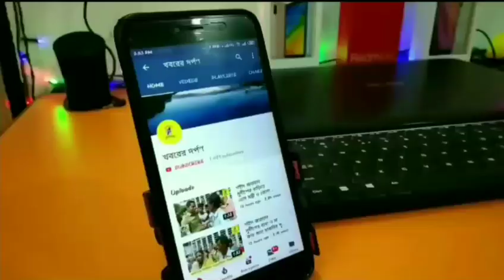শান্তিপুর থানার অন্তর্গত বাহাদুরপুর পলাশগাছি ফরেস্টে রাতের অন্ধকারে অবৈধ গাছ কাটা চলছে বলে অভিযোগ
নদীয়া জেলার-শান্তিপুর ব্লকের অন্তর্গত বাহাদুরপুর ফরেস্ট জেলার মধ্যে অন্যতম। প্রায় 1800 বিঘা জমিতে গহন বন। লোকালয় থেকে উদ্ধার হওয়া বন্যপ্রাণী সাপ ছাড়া হয় এখানে। এক কথায় বন্যপ্রাণীদের অবাধ শান্তিপূর্ণ বিচরণভূমি। কিন্তু গাছ মাফিয়াদের থাবা এখানেও গ্রাস করেছে বহুদিন থেকে। এলাকাবাসীর অভিযোগ প্রায়ই রাস্তার ধারে  খানিকটা দূরে বনের মাঝে নিয়মিত বসে জুয়ার ঠেক ,মদের আসর। পাড়ার কয়েকজনের সহযোগিতায় বেপয়ারা থেকেও সন্ধ্যায় জোগাড় হয়ে যায় আরো অনেকে।
গতকাল আনুমানিক সন্ধ্যে আটটা নাগাদ রাতের অন্ধকারে কাটা হয় তিনটি গাছ, গাছ পড়ার শব্দ গ্রামবাসী পেলেও ঢিল ছোঁড়া দূরত্বে অবস্থিত বনদপ্তরের অফিসের আরক্ষী, বা অফিসার কেউই জানেন না এমনটাই জানিয়েছেন সাংবাদিকদের। বিট অফিসার নিরঞ্জন দাস জানান এত বড় বনভূমি রক্ষার জন্য মাত্র চারজন স্টাফ দিয়ে সম্ভব নয়, এ বিষয়ে তিনি উচ্চ পদস্থ অফিসারদের জানিয়েছেন।
এলাকাবাসীর পক্ষ থেকে সরাসরি অভিযোগ বনদপ্তর এর লক্ষী এবং অফিসারদের সাথে একশ্রেণীর অসাধু চক্র টাকার বিনিময়ে এ কাজ করে থাকেন মাঝে মাঝেই। এখনো পর্যন্ত দুজন গ্রেপ্তার হয়েছে, গ্রামবাসীর পক্ষ থেকে প্রশাসনকে জানানো হয়েছে আরো কারা কারা যুক্ত এ কাজের সাথে। প্রশাসনিক সূত্রে জানা যায় শান্তিপুর থানার পুলিশ প্রশাসন তৎপরতার সঙ্গে দেখছেন বিষয়টি।